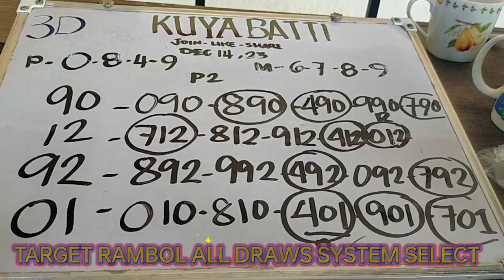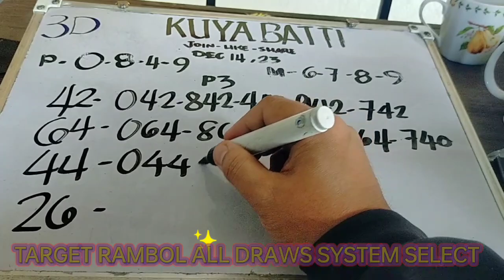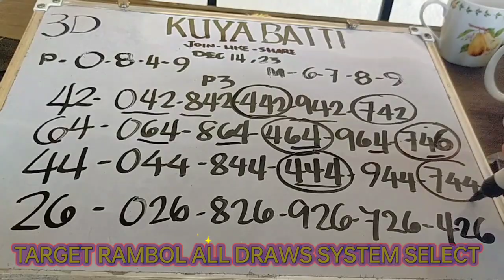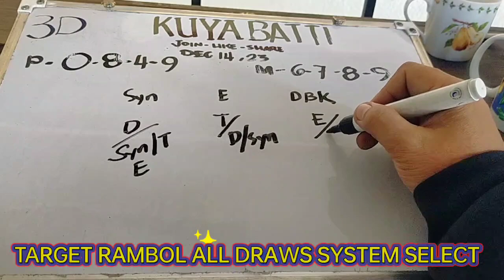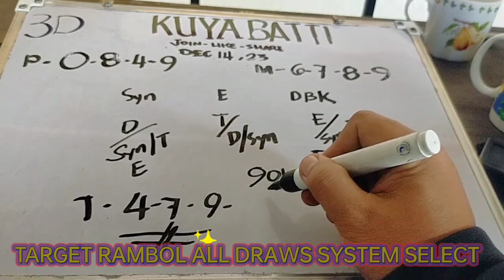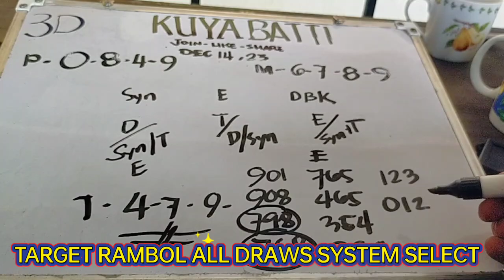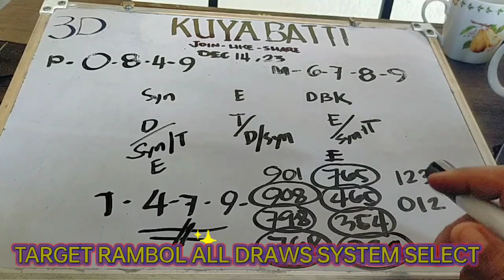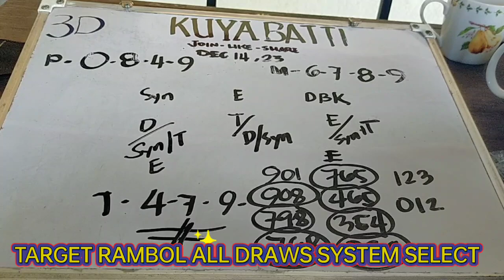CONGRATS SYNDICATE PAIRING, ESCALERA @ DOUBLE PATTERN I INGATAN NAMAN ANG SYSTEM SELECT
𝚃𝙷𝙰𝙽𝙺 𝚈𝙾𝚄 𝚅𝙴𝚁𝚈 𝙼𝚄𝙲𝙷 𝙵𝙾𝚁 𝚈𝙾𝚄𝚁 𝙲𝙾𝙽𝚂𝙴𝙳𝙴𝚁𝙰𝚃𝙸𝙾𝙽.